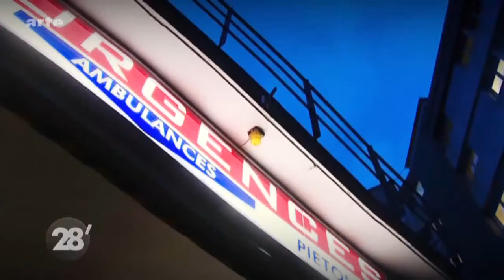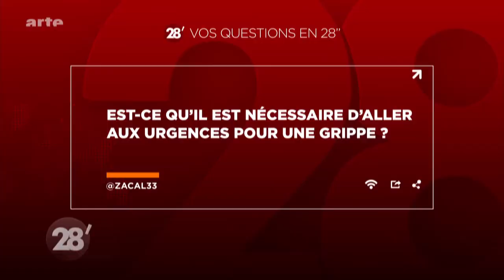HÔPITAUX DÉBORDÉS : EST-CE PLUS GRAVE QUE LA GRIPPE ? (Arte, 28 minutes, 12-01-2017)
HÔPITAUX DÉBORDÉS : EST-CE PLUS GRAVE QUE LA GRIPPE ? Débat avec Gérald Kierzek, médecin urgentiste à l'Hôtel-Dieu (Paris), Christophe Ramaux, économiste, et Frédéric Valletoux, président de la Fédération Hospitalière de France.

Hôpitaux saturés, urgentistes au bord de la crise de nerfs… La ministre de la Santé, Marisol Touraine, a reconnu cette semaine que les hôpitaux étaient sous « tension » face à l'épidémie de grippe qui a débuté il y a un mois, et a jugé les services des urgences « aux limites de leur capacité ». L’épidémie de grippe a atteint son paroxysme : 784 000 personnes ont consulté un médecin pour une grippe, d'après le réseau de surveillance Sentinelles-Inserm, et depuis le 1er novembre, 52 personnes sont décédées en réanimation à l'hôpital, selon Santé publique France. L’épidémie de grippe dévoile-t-elle un système de santé défaillant ? Cette situation n’est-elle que la partie immergée de l’iceberg hospitalier ? Nous en parlons avec Gérald Kierzek, médecin urgentiste à l'Hôtel-Dieu (Paris), Christophe Ramaux, économiste et chercheur au Centre d'Économie de la Sorbonne, et Frédéric Valletoux, président de la Fédération Hospitalière de France.

Magazine (France, 2017, 43mn) ARTE F